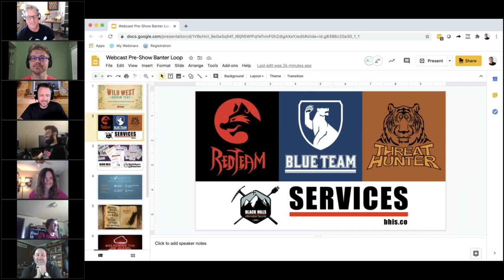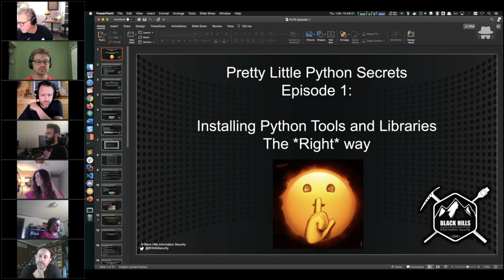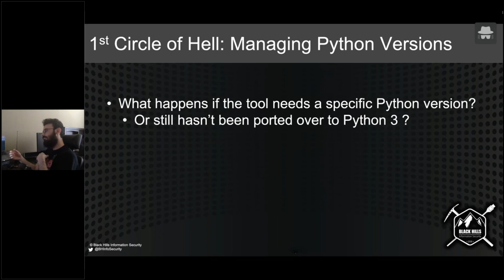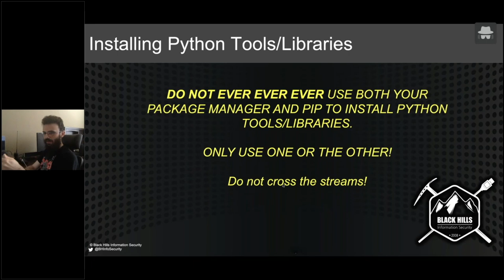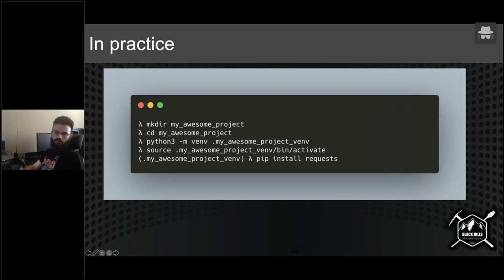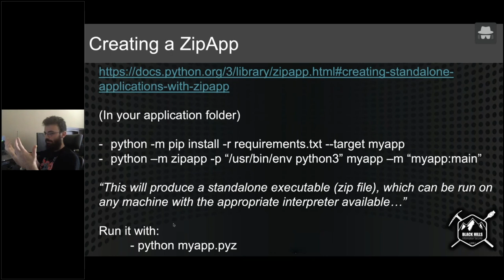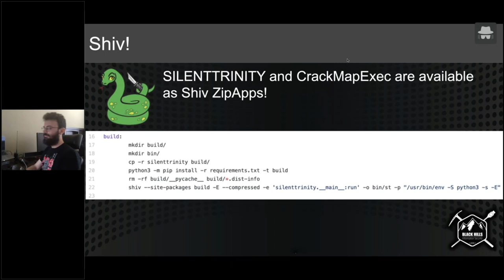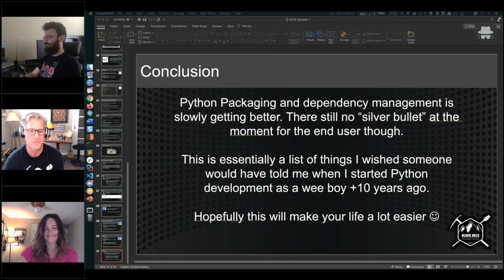Pretty Little Python Secrets—EP 1—Installing Python Tools/ Libraries the Right Way- Marcello Salvati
Reach out to Black Hills Infosec if you need pentesting, threat hunting, ACTIVE SOC, incident response, or blue team services

00:00 - PreShow Banter™ – Jokes Not Safe For Work
11:34 - PreShow Banter™ – Sponsorware for GitHub
20:15 - FEATURE PRESENTATION: Pretty Little Python Secrets
25:22 - 1st Circle of Hell: Managing Python Versions
31:01 - 2nd Circle of Hell: Python Dependencies
33:28 - Installing Python Tools/Libraries
39:26 - Isolate, Isolate, Isolate
46:37 - Pipx – The Easy Button
51:23 - Making Python Apps Semi-Portable
53:17 - ZipApps!
1:03:41 - Shiv!
1:11:41 - If all else fails.. Docker !
1:17:33 - Conclusion

Description: In this Black Hills Information Security webinar, we’ll share a collection of "ez button” methods to correctly install Python tools/libraries without messing up your entire system along with the “why" and “how" behind them.